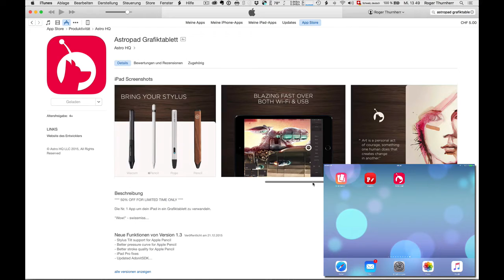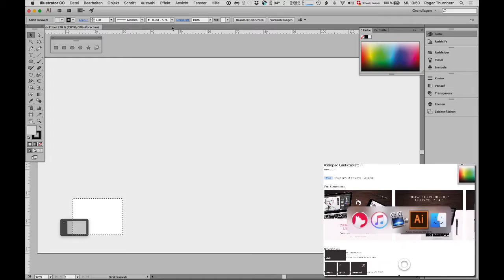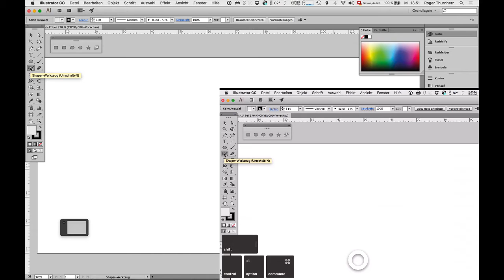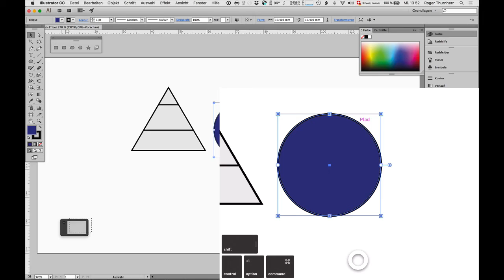Mit dem Astropad-App Dein iPad als Grafiktablett nutzen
Nutzen Sie Ihr iPad als Grafiktablett am Mac. Mit dem App Astropad ist das ist möglich. Sehen Sie eine Demo wie Sie Astropad mit dem iPad und Ihrem Mac nützen können.